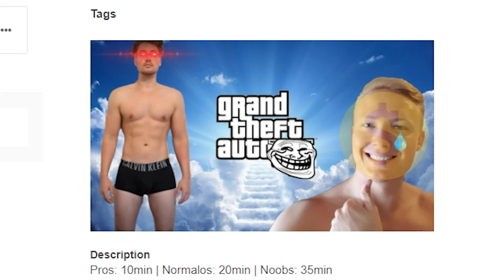VERRÜCKTE Festival Lusor Erfahrungen🥳 | GTA Wallride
Laurenz Beste
Postnummer: 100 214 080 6
Postfilialnummer: 587
Hannoversche Str 92
30627 Hannover

1. Job: Level Mitja 2